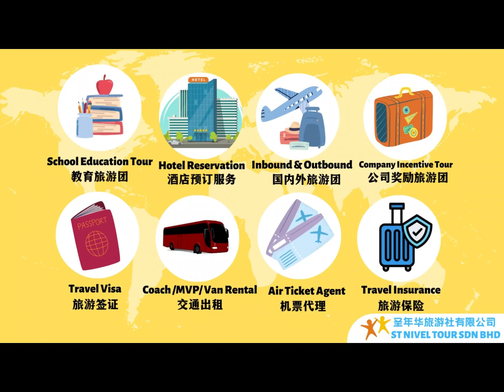1/11/2023 SJKC PRASEKOLAH PEICHING + MINTE + PEKAN GURNEY